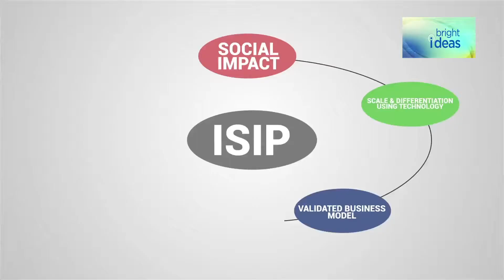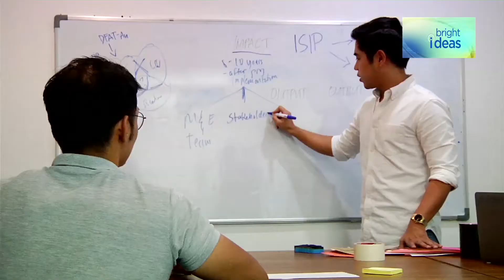BRIGHT IDEAS -ISIP Episode - Part 2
Learn more about ISIP in this episode of Bright Ideas hosted by RJ Ledesma on Bloomberg TV Philippines. Watch the second part of the full episode in this video.

for more information about ISIP and its upcoming activities.